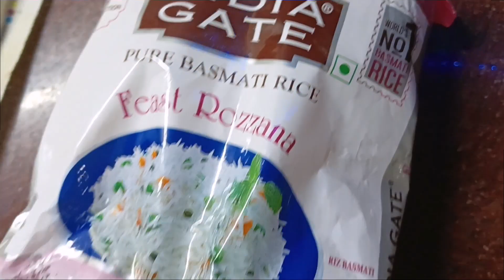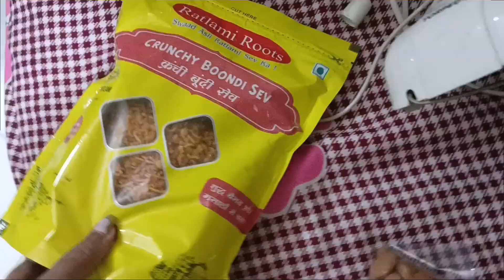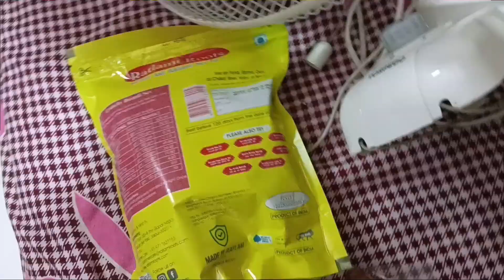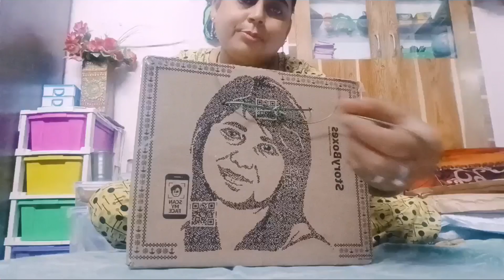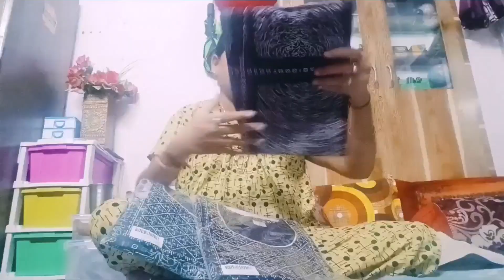ब्लॉग h माफ कीजिएगा क्या मैंने मंगवाया और क्या बनाया है🤔😱😲